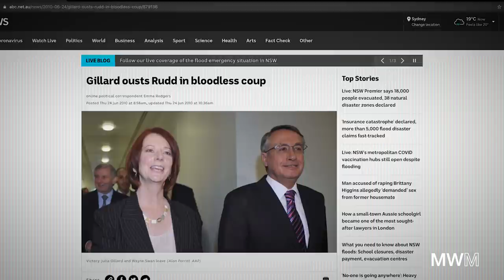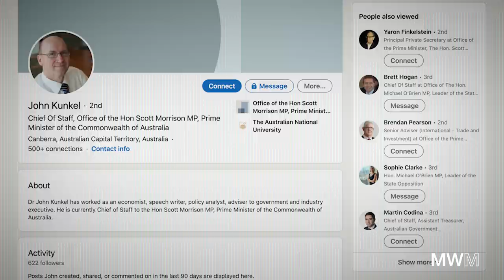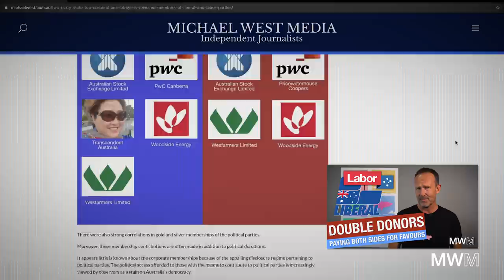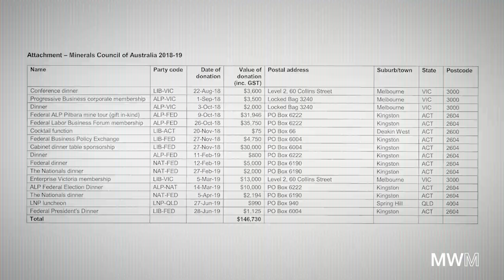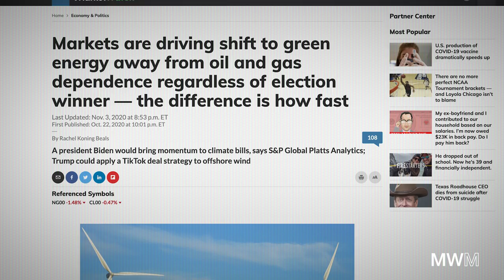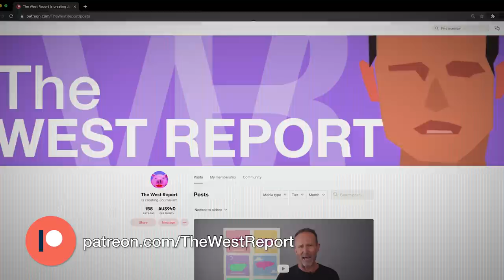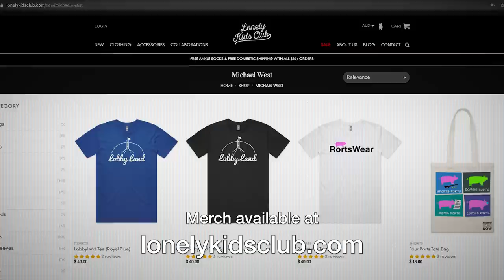The Minerals Council has more influence than your vote!